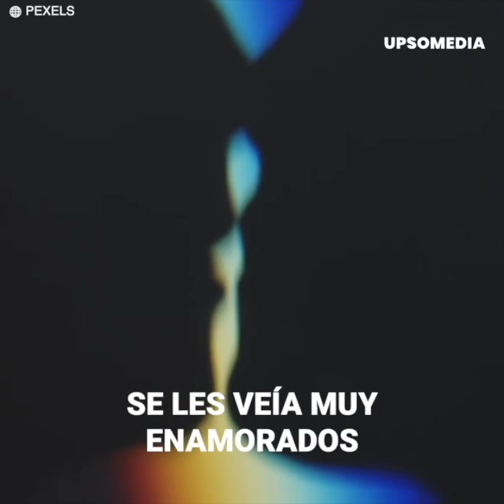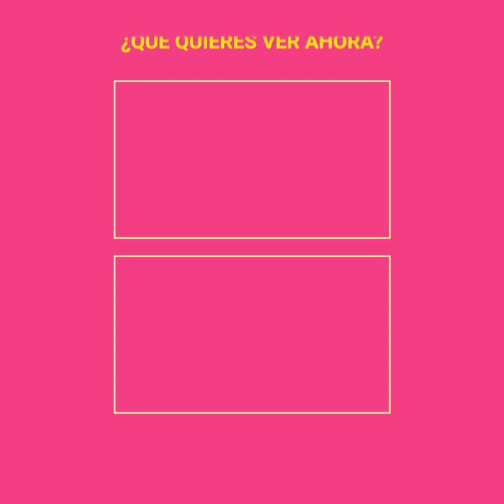Patylu y su polémico matrimonio con un político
“Nadie creía que fuéramos a durar”. Patricia Sirvent, mejor conocida como Patylu, generó una oleada de críticas cuando se dio a conocer su relación y compromiso con un político llamado César Nava, un hombre que no parecía tener nada en común con ella y cuyos verdaderos motivos para unirse en matrimonio fueron cuestionados. Muchos aseguraron que su unión era una estrategia política y que su relación no duraría, pero ellos callarían bocas.